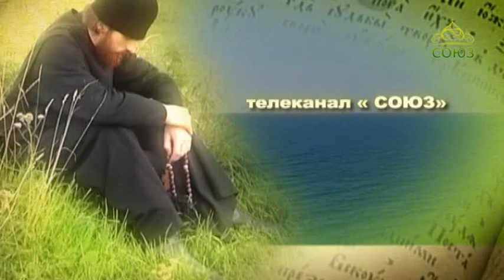Плод веры. Председатель Женского православного патриотического общества Галина Ананьина. Часть 2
Какова роль женщин в современном православии? Кого и за что награждали орденом святой Екатерины в Российской империи? Как открывали в Кронштадте монумент «Триумф Российского флота»? Рассказывает председатель правления Фонда патриарха Гермогена и Женского православного патриотического общества Галина Ананьина.